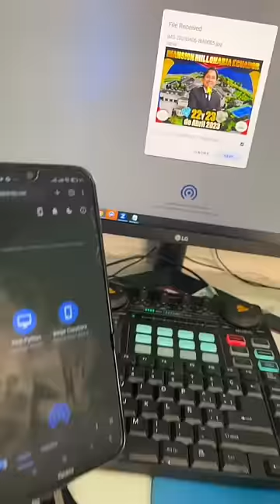Como PASAR archivos del Teléfono a la PC SIN CABLES